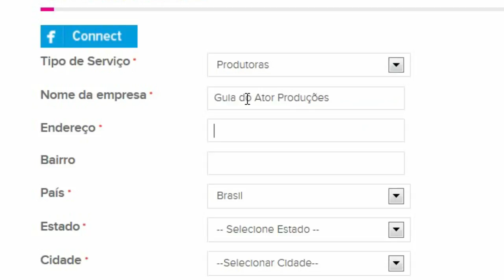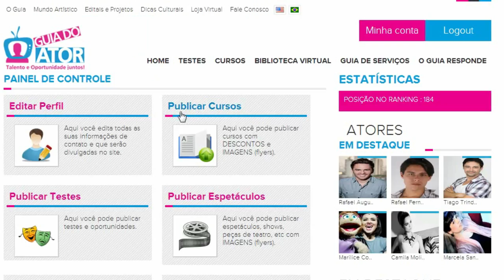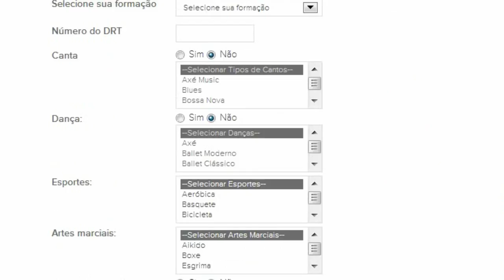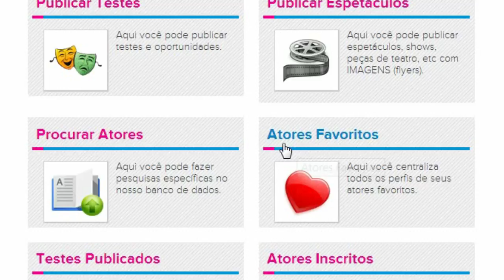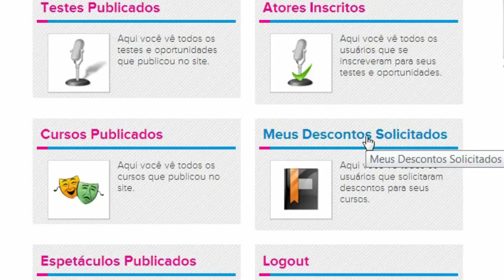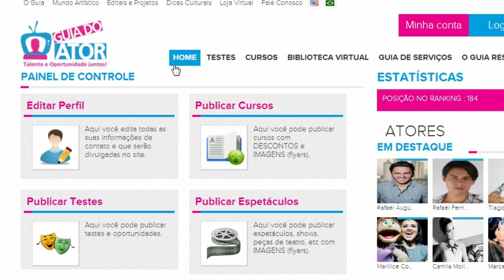[TUTORIAL] Como um Produtor pode usar o Guia do Ator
Como postar cursos, testes, espetáculos em cartaz no site Guia do Ator e aproveitar todos os serviços disponíveis para Produtores (escolas, cursos, produtores, prestadores de serviços para atores, etc).